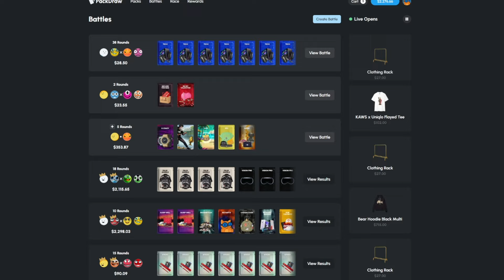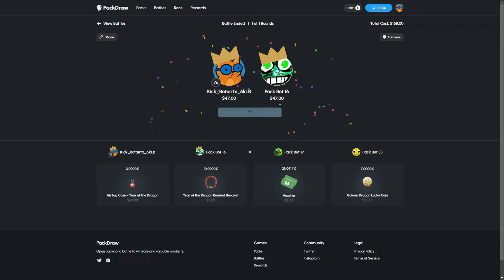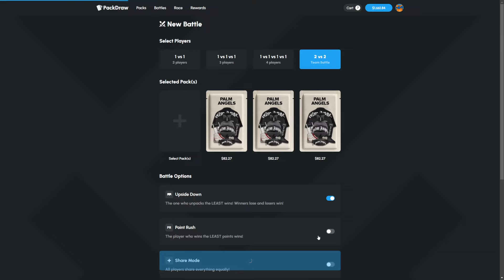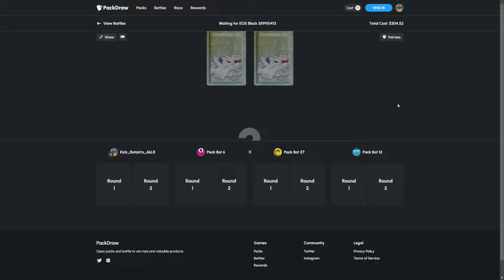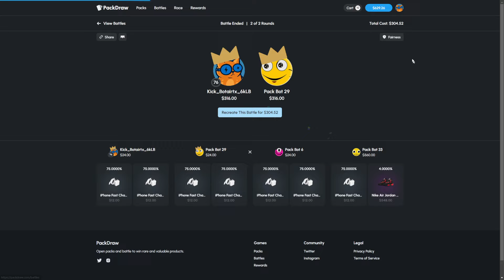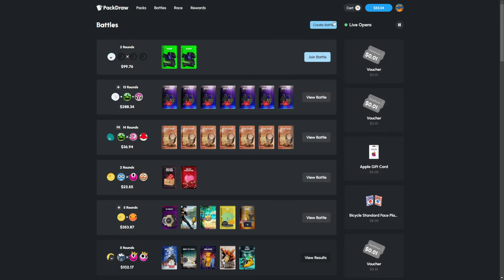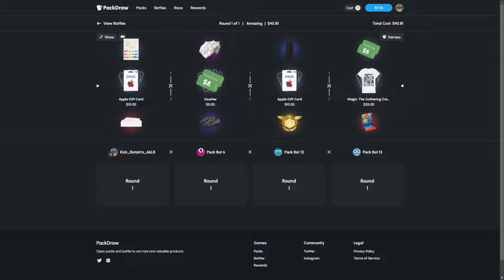I DID THE UPSIDEDOWN MODE!? (Packdraw Highrolling)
These battles paid crazy on this new site!
Code Botai for 5K weekly leaderboards!

TN: @sfartworks2